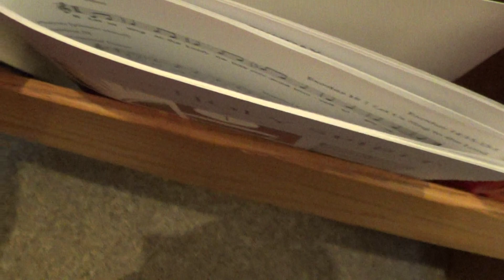Risen in Glory at Holy Spirit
This is the song Risen in Glory at Holy Spirit Catholic Church in Grand Rapids,MI. It is directed by Mr.Joe Houdek and the trumpeter is Christian Wojcik, a junior in High School. They are performing with the Adult Hand Bell Choir.